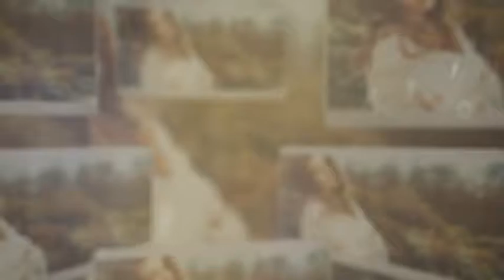Panoramic Slideshow (After Effects Template)